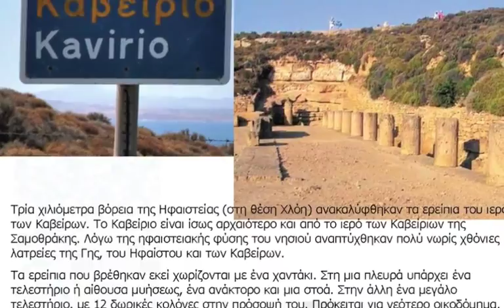August 2009 Kondias Limnos, By LakisG Slideshow( L)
Αυγουστος 2009, Κοντιάς Λήμνος,